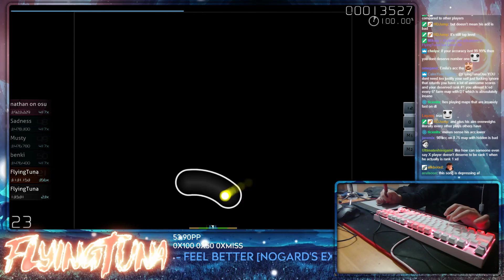[Live] FlyingTuna | Renard - Feel Better [Nogard's Extra] +HDHR 98.32% {#2 442pp FC} - osu!